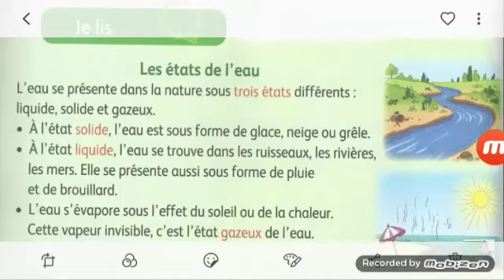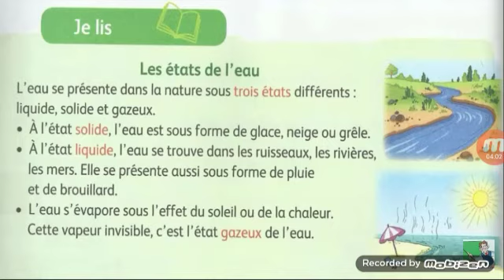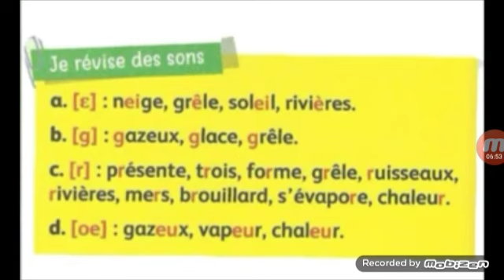La lecture 3AEP